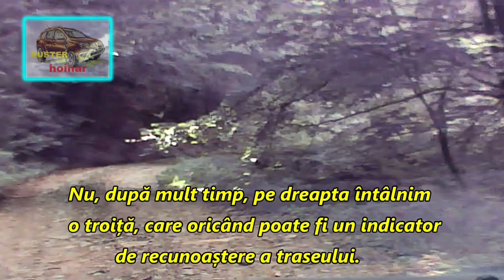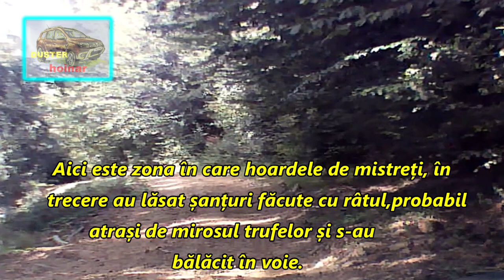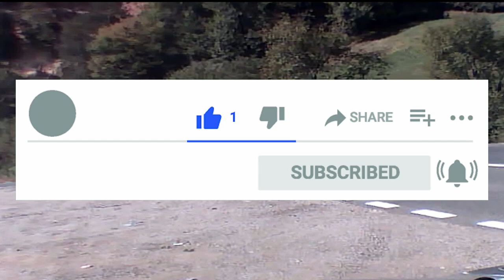traseul Bloaja- Șurdesti vara 2020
de la sat Izvoarele( fost Bloaja)la Șurdești
drum forestier - parțial pietruit